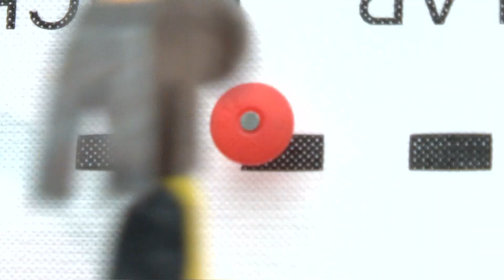Volunteers repair and rebuild storm-damaged homes for local veterans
A pair of local non-profits have teamed up to honor some military veterans in need with new and rebuilt homes.